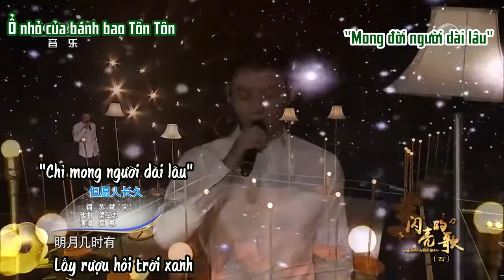[vietsub][Hoắc Tôn] Mong người dài lâu